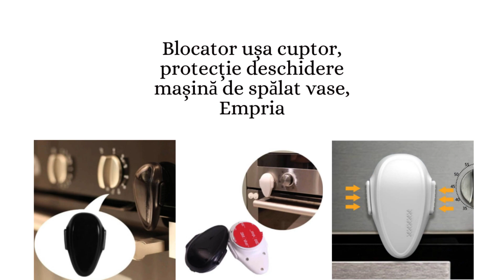Blocator Usa Cuptor Empria 🍳 | Siguranta Bucatarie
Asigurati siguranta bucatariei dvs. cu blocatorul de usa pentru cuptor si masina de spalat vase de la Empria. Acest dispozitiv este special conceput pentru a preveni deschiderea accidentala a acestor aparate de catre copii, contribuind astfel la prevenirea accidentelor si la crearea unui mediu mai sigur acasa.

🔐 𝗕𝗹𝗼𝗰𝗮𝗿𝗲 𝗘𝗳𝗶𝗰𝗶𝗲𝗻𝘁𝗮 𝗮 𝗔𝗰𝗰𝗲𝘀𝘂𝗹𝘂𝗶:
Blocatorul nostru de usa pentru cuptor si masina de spalat vase este o solutie eficienta pentru a preveni accesul neautorizat al copiilor la aceste aparate. Prin blocarea usilor, va asigurati ca riscurile de arsuri, scapari sau alte accidente sunt semnificativ reduse.

👶 𝗦𝗶𝗴𝘂𝗿𝗮𝗻𝘁𝗮 𝗠𝗮𝘅𝗶𝗺𝗮 𝗶𝗻 𝗕𝘂𝗰𝗮𝘁𝗮𝗿𝗶𝗲:
Bucataria poate fi un loc plin de pericole pentru copiii mici. Acest blocator usor de instalat asigura ca micutii nu pot deschide cuptorul sau masina de spalat vase, protejandu-i astfel de riscurile asociate cu aceste aparate.

🚪 𝗜𝗻𝘀𝘁𝗮𝗹𝗮𝗿𝗲 𝗦𝗶𝗺𝗽𝗹𝗮 𝘀𝗶 𝗥𝗮𝗽𝗶𝗱𝗮:
Blocatorul de usa de la Empria este usor de montat si nu necesita unelte speciale, ceea ce il face o alegere ideala pentru parintii care cauta solutii rapide si eficiente de securizare a casei.

(っ◔◡◔)っ ❤ 𝗕𝗶𝗻𝗲 𝗮𝗶 𝗮𝗷𝘂𝗻𝘀 𝗹𝗮 𝗻𝗼𝗶, 𝗶𝗻 𝘂𝗻𝗶𝘃𝗲𝗿𝘀𝘂𝗹 𝗘𝗺𝗽𝗿𝗶𝗮 - 𝘂𝗻 𝗹𝗼𝗰 𝗮𝗹 𝗴𝗿𝗶𝗷𝗶𝗶 𝗽𝗲𝗻𝘁𝗿𝘂 𝗰𝗲𝗶 𝗱𝗿𝗮𝗴𝗶! ❤
La noi vei gasi intotdeauna de la produse pentru siguranta copiilor in casa, protectii de mobilier, aparatori pentru pat, pana la produse pentru ingrijirea batranilor si bolnavilor la domiciliu dar si produse pentru siguranta animalelor, produse pentru securizarea casei impotriva accidentelor nedorite si multe alte solutii pentru o viata fara griji. Suntem alaturi de tine in fiecare moment al vietii!

𝗜𝗻𝘁𝗿𝗮 𝗶𝗻 𝗰𝗼𝗻𝘁𝗮𝗰𝘁 𝗰𝘂 𝗻𝗼𝗶!

𝗡𝘂 𝗽𝗿𝗶𝗺𝗲𝘀𝘁𝗶 𝗻𝗼𝘁𝗶𝗳𝗶𝗰𝗮𝗿𝗶 𝗱𝗲 𝗹𝗮 𝗘𝗺𝗽𝗿𝗶𝗮？🚀

✌🏻️𝗦𝘂𝗻𝘁𝗲𝗺 𝗰𝘂𝗿𝗶𝗼𝘀𝗶 𝘀𝗮 𝘀𝘁𝗶𝗺 𝗰𝗲 𝗽𝗮𝗿𝗲𝗿𝗲 𝗮𝗶 𝗱𝗲𝘀𝗽𝗿𝗲 𝘃𝗶𝗱𝗲𝗼𝗰𝗹𝗶𝗽 𝘀𝗶 𝗽𝗿𝗼𝗱𝘂𝘀. 𝗟𝗮𝘀𝗮 𝘂𝗻 𝗰𝗼𝗺𝗲𝗻𝘁𝗮𝗿𝗶𝘂 𝘀𝗶 𝘀𝗽𝘂𝗻𝗲-𝗻𝗲 𝗰𝗲 𝗰𝗿𝗲𝘇𝗶!🖐🏻